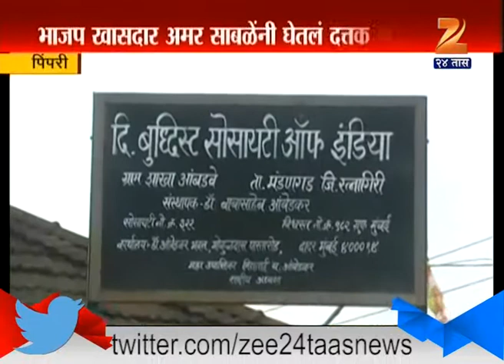Pimpri : Amar Sabale Adopted Babasaheb Ambedkar Village